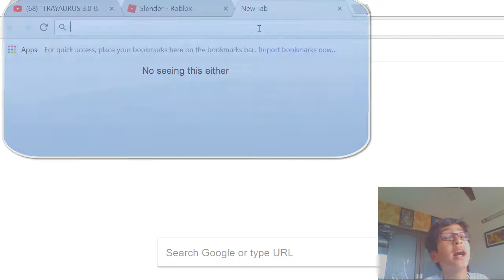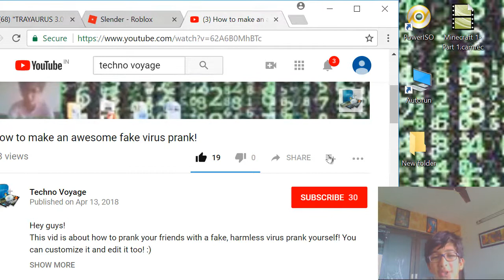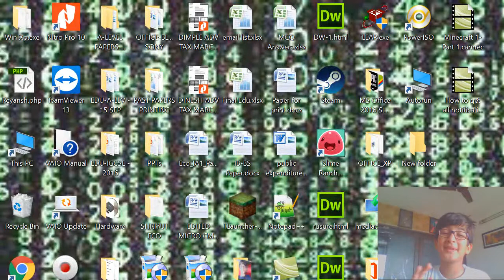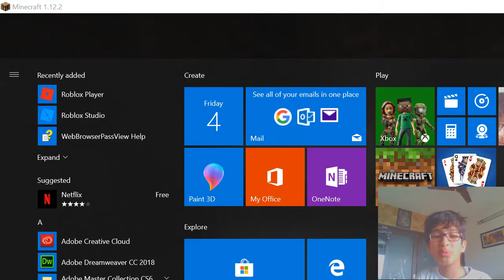Diamond day! Minecraft Survival #1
Hey guys! Finally I started a gaming, Minecraft and survival series! There will be a few other episodes to this!

If you want me to play more games, comment what you like me playing or what you want me to do!

Byyyyyyyyyyyyyeeeeeeeeeee!